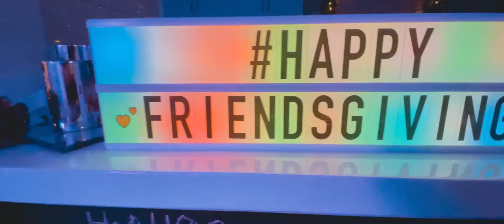QuavsGiving 2020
Song : Yolanda Be Cool - Dance & Chant